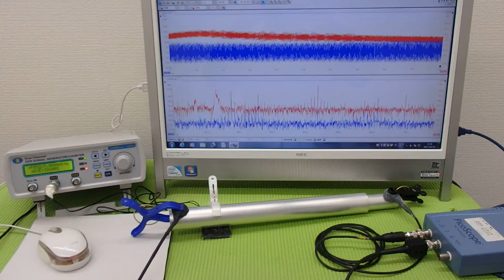音圧測定装置：超音波テスターを利用した実験動画 ultrasonic-labo